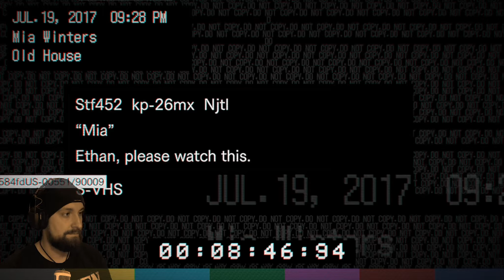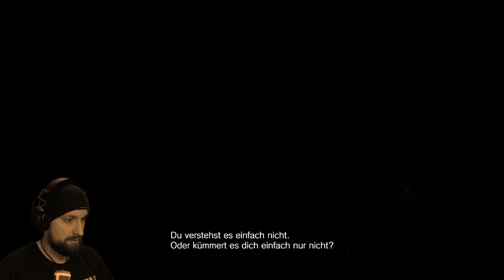RESIDENT EVIL 7 #05 💀 Mias Versteckspiel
Resident Evil 7 biohazard ist die nächste große Ausgabe der bekannten Resident Evil-Serie, die das Franchise auf neue Wege führt. Es geht auf seine Wurzeln zurück und öffnet die Tür für ein haarsträubendes Horror-Erlebnis.

«RESIDENT EVIL VII»

Wenn dir dieses LP-Projekt gefällt, lass doch eine Bewertung oder einen Kommentar da.
Dankeschööön... ツ